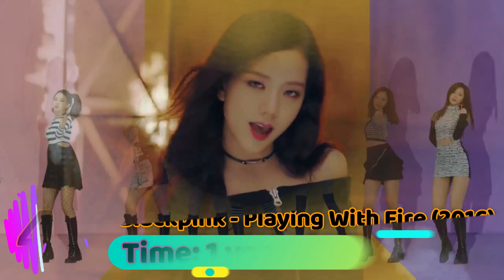TOP 67 Fastest Kpop Groups MVs To Reach 200 Million Views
HELLO in this video we can find a top 67 of Fastest K-pop Groups MVs To Reach 200 Million Views I LOVE YOU
NEW ENTRY
ITZY  ICY 2019